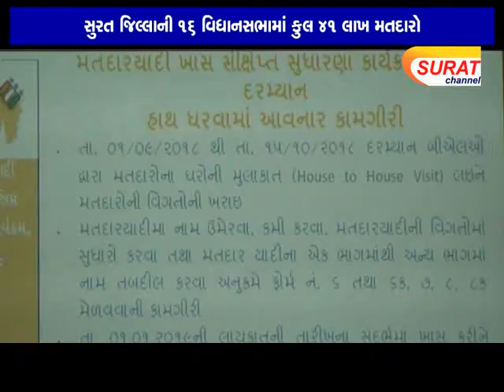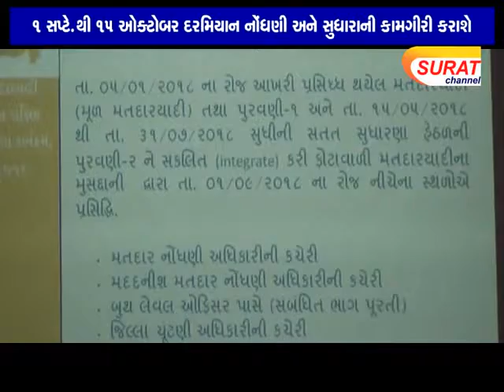મતદાર યાદીની ખાસ સંક્ષિપ્ત સુધારણા કાર્યક્રમ-૨૦૧૮ની શરૂઆત